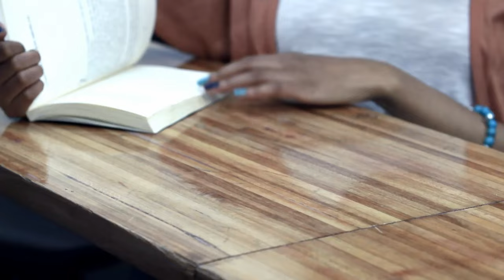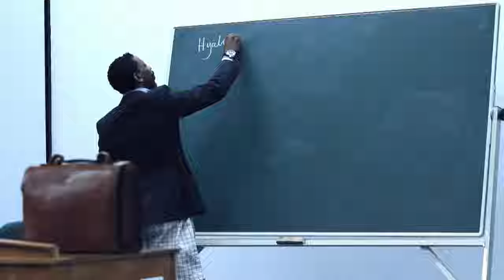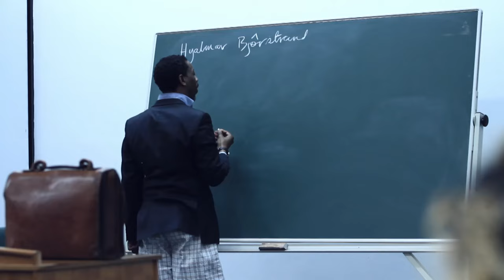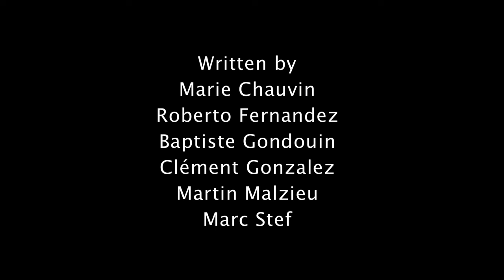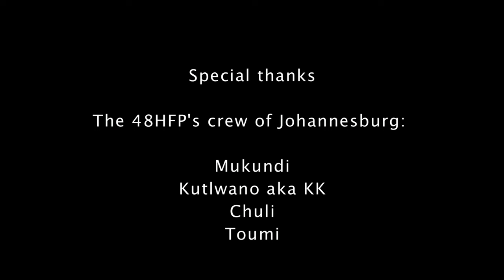AS IT USED TO BE | Short Film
AS IT USED TO BE (2013)
Selected in 81 festivals / 37 prices.

Directed by: Clément Gonzalez.
Produced by: Collectif 109.
Starring: Luthuli Dlamini and Cleo Rinkwest
Director of Photography: Marc Stef
Composed by: Arthur Orcier
Edited by: Roberto Fernandez

Story:
In a near futur, all the teachers made their classes through a webcam. But an history teacher will see his routine change when a student came to his class...